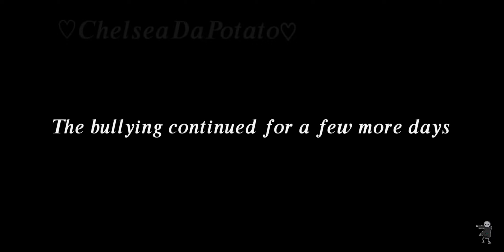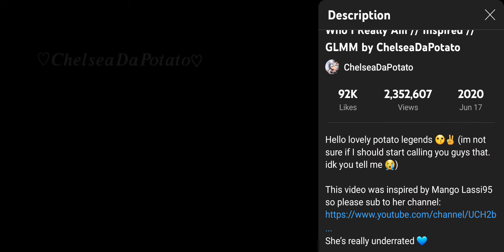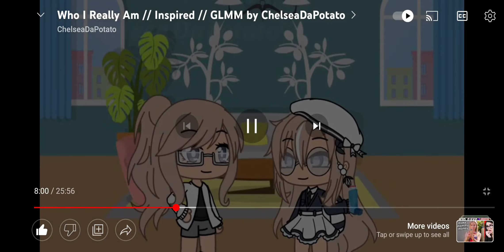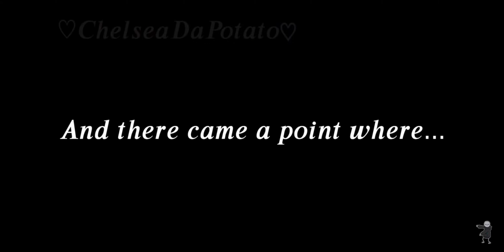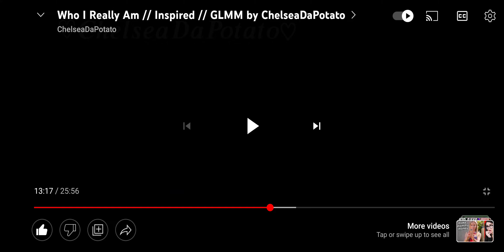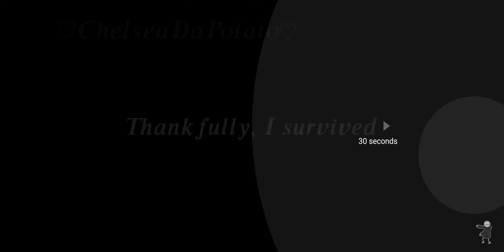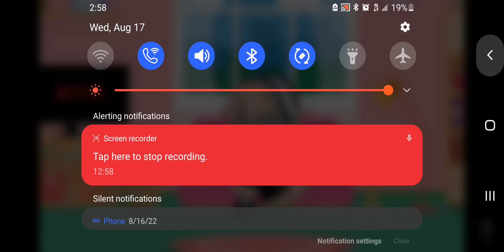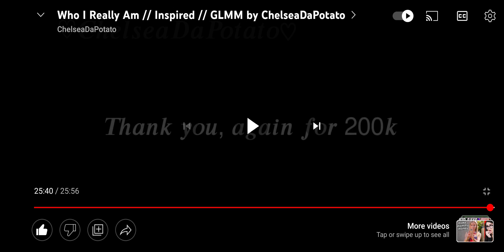part two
always be nice to people who have gone through a lot u can always talk to me and remember u are gorgeous the way u are.